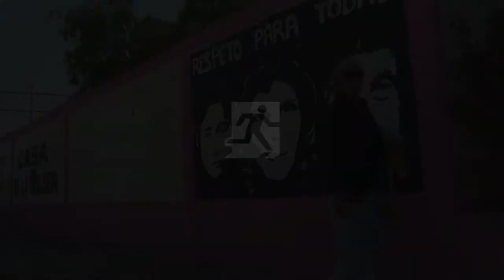loading escaping from latin america